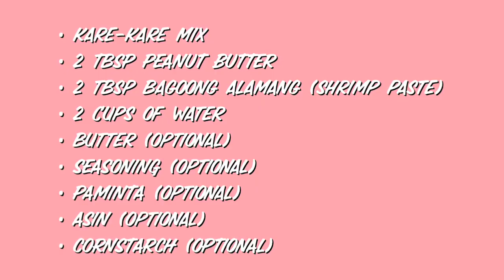HOW TO COOK KARE-KARENG SALMON